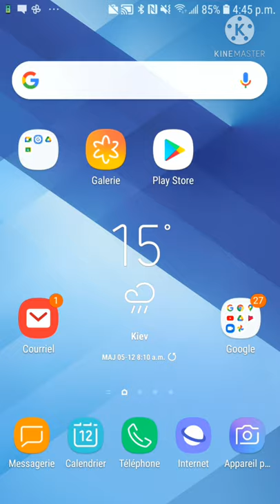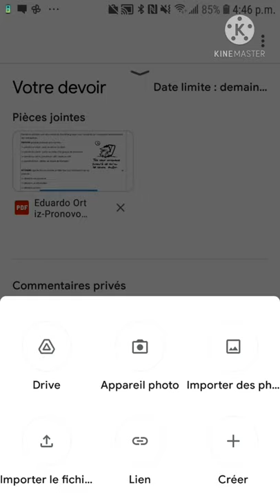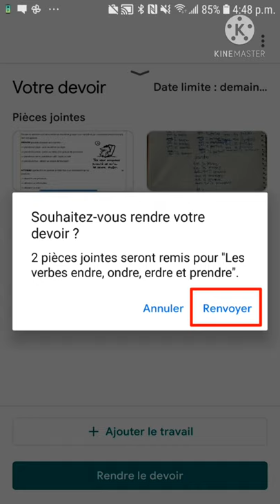Rendre un devoir : photo.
Rendre un devoir: photo, fichier, vidéo, etc.